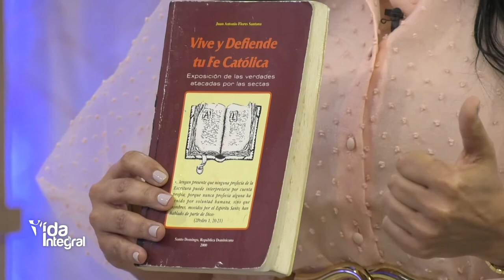Vida Integral: Entrevista Sofia Lachapel / Testimonio de Mirla Barranco.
Ayúdanos a continuar nuestra tarea evangelizadora aportando a nuestras cuentas disponibles:

Banco Popular:
Cuenta en Pesos US$ No.: 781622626
Banreservas:
Cuenta en Pesos RD$ No.: 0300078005

Contáctanos:
Dirección: Av. V Centenario #1, Sto. Dgo., D.N., Rep. Dom.